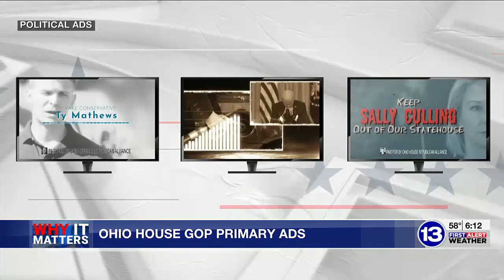Why it Matters: Ohio House GOP primary election ads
Attack ads are flooding the airwaves across Ohio in races featuring House members who face primary challenges.